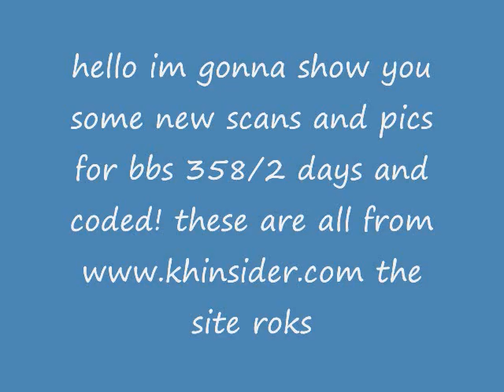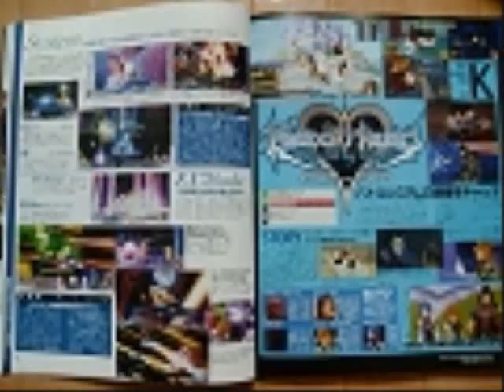kingdom hearts new pics! MUST SEE!!!